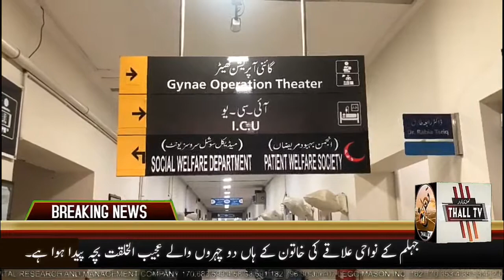Breaking News Thall Tvl 2001 عجیب الخلقت بچے کی پیدائش ہوئی ہے ہسپتال میں پیدا ہونے والے بچے کے دو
Breaking News Thall Tv
4 Jul 2021
برجہلم میں عجیب الخلقت بچے کی پیدائش ہوئی ہے۔
سرکاری ہسپتال میں پیدا ہونے والے بچے کے دو چہرے ہیں۔
بڑی خبر سے آگاہ کر رہے ہیں آپ کو جہلم سے جہاں نواحی علاقے کی خاتون کے ہاں دو چہروں والے عجیب الخلقت بچہ پیدا ہوا ہے۔
Thall TV- تھل ٹی وی